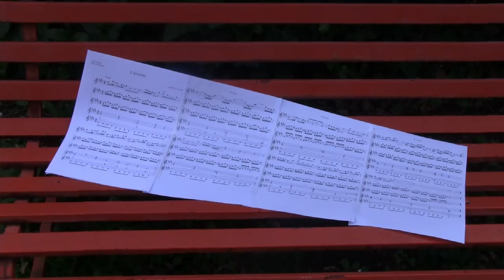Vivaldi: L'inverno - Largo. Mario Pingitore: guitar and transcription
Vivaldi: L'inverno - Largo.
Mario Pingitore: Transcription and 4 guitars performance
Guitar: Ramizrez classe 1° - 1989